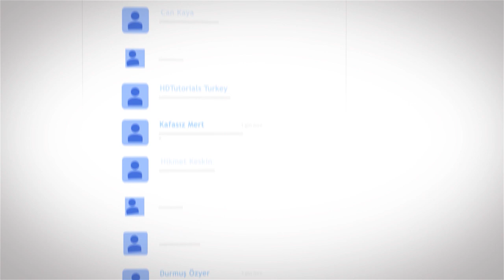ÇAĞLA ŞİKEL'IN EN İYİ TİKTOK VİDEOLARI!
Herkese merhaba artı1 ekranlarına hoşgeldiniz, bugün sizler için Çağla Şikel'in en beğendiğimiz ve sizlerinde beğeneceğinizi düşündüğümüz videoları derledik devamının gelmesini istiyor iseniz yorumlarda bizimle paylaşmayı unutmayın.